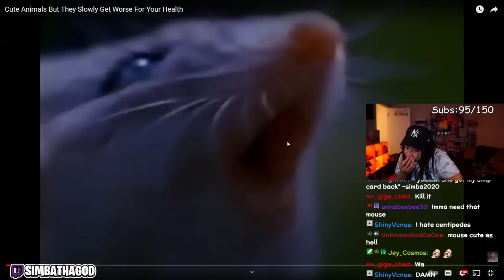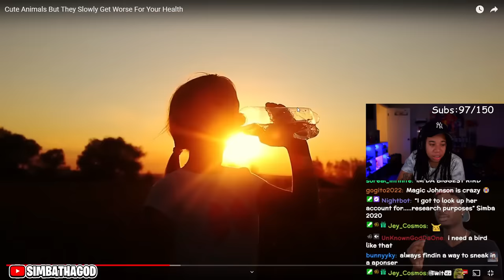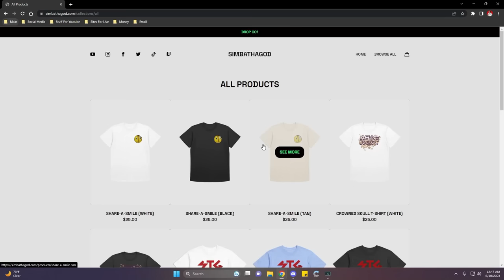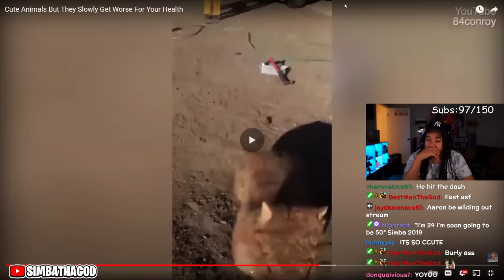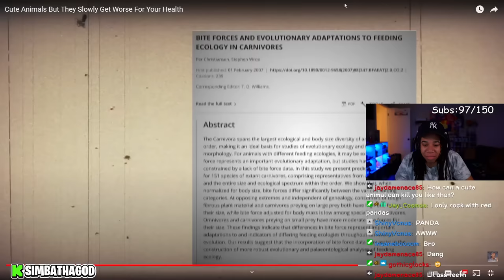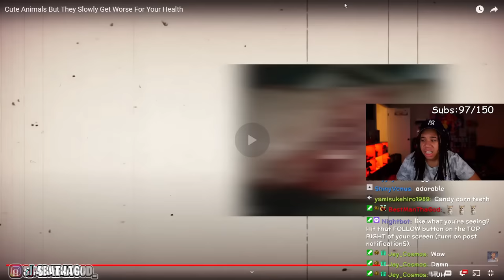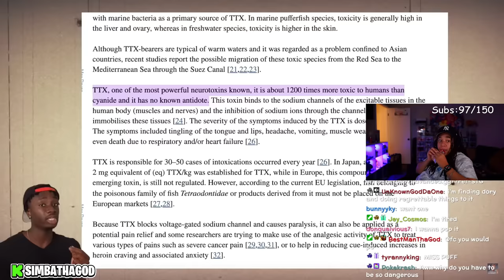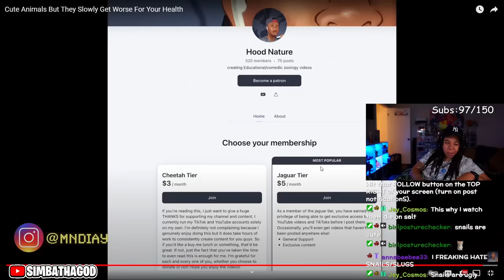CUTE Animals That Could END YOU (Casual Geographic)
SimbaThaGod Reacts To Cute Animals But They Slowly Get Worse For Your Health (Casual Geographic)